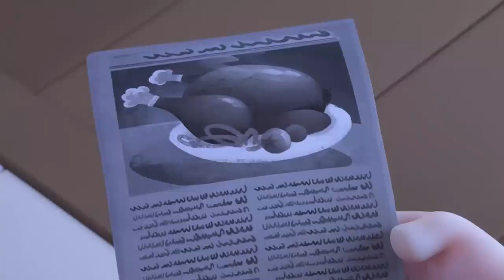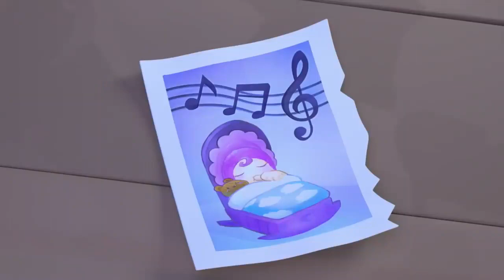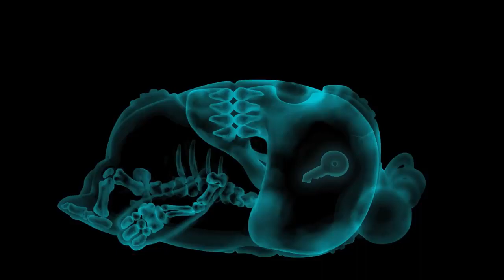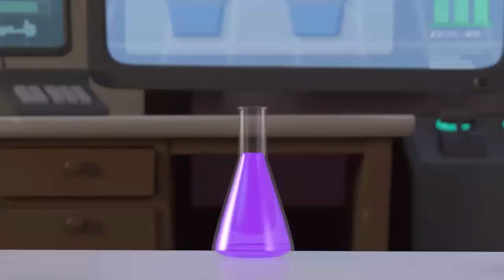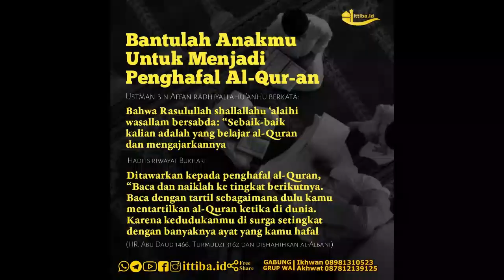Murotal Juz 30 Kartun Oddbods Metode Ummi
Bismillah, semoga dengan adanya ini anak-anak kita lebih semangat untuk menghafalkan Al-Qur'an semoga anak kita menjadi anak yang sholeh, hafidz Alqur'an, bisa mengamalkan, memahami dan mengajarkannya. Semoga kelak anak-anak kita menjadi jariyah kita di hari yang amal sudah terputus. Semoga bermanfaat

Semoga Bermanfaat ya. Semoga kita sekeluarga menjadi Penghafal Al-Qur'an, memahami, mengamalkan dan mampu mengajarkan kepada orang lain.